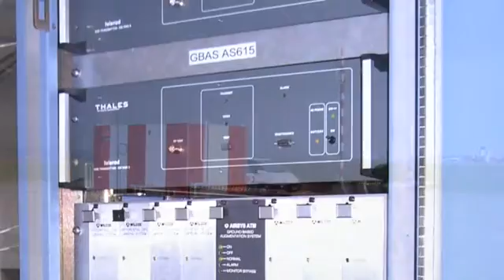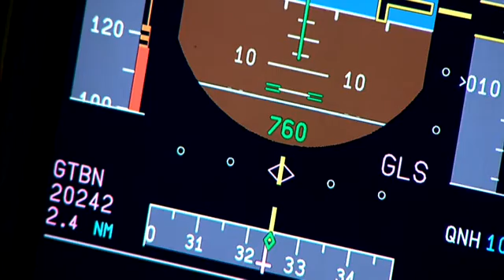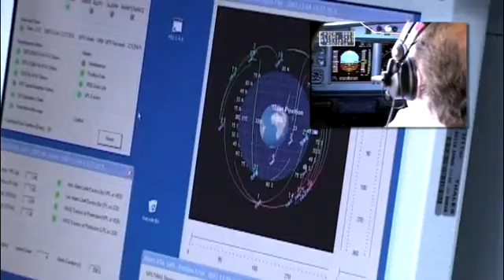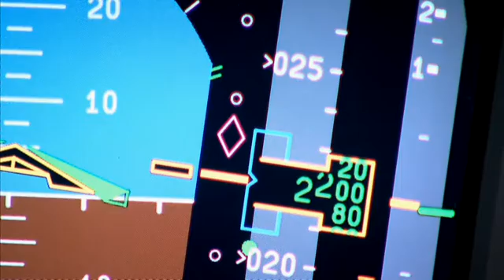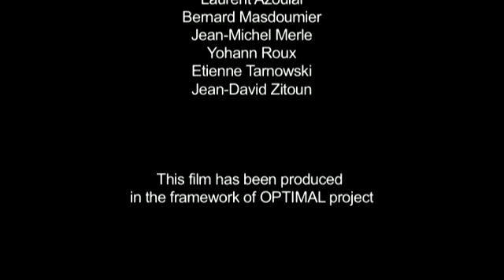GBAS Landing System GLS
Courtesy Airbus: GBAS Landing System - GLS